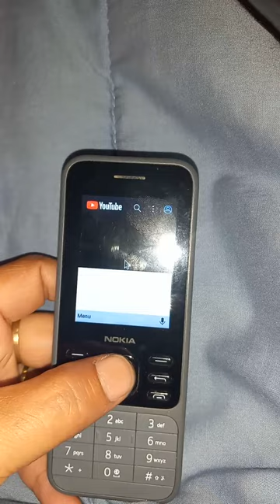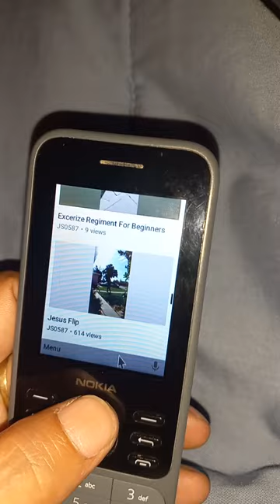Nokia 6300 YouTube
youtube works on this phone
quality is good
4g

appe trabojo bueno, no problems, tambien youtube shorts bien